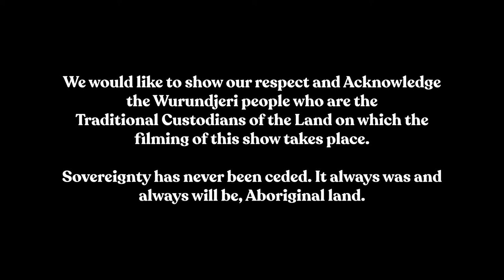INDIE MUSICIANS TASTE INDIE BEER BLINDFOLDED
Records and Refreshments - Presented by Rockhopper Records and Leaps and Bounds Music Festival

LINKS TO CRAFT BEER AND VINYL PAIRINGS

Pairing 1

Pairing 2

Pairing 1

Pairing 2

BEER: Future Mountain Fortune Telling Lady Golden Sour With Morello Cherries

Pairing 1

Pairing 2

Pairing 1

Pairing 2